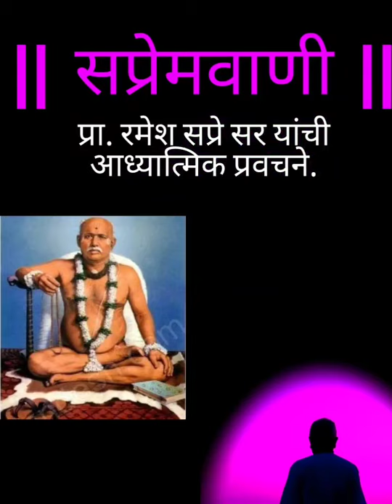मानस वारी. भाग १३. | प्रा. रमेश सप्रे सर यांचं प्रवचन.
दि.२४ जून. २०२०. गोवा निवासस्थान. कोरोना संक्रमण काळ. Facebook live.